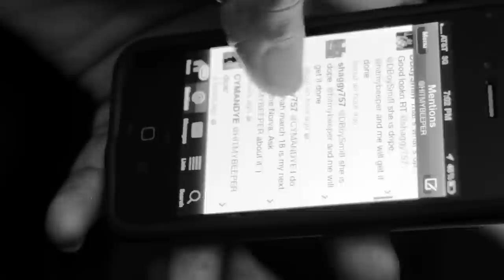Fam-Lay Interview (With Preview of Upcoming Single "What's My Name")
Artist: Fam-Lay
Label: Star Trak Records
Location: Virginia Beach

Filmed By: Shomi Patwary, Charley Feher, Anthony Savage
Edited By: Shomi Patwary